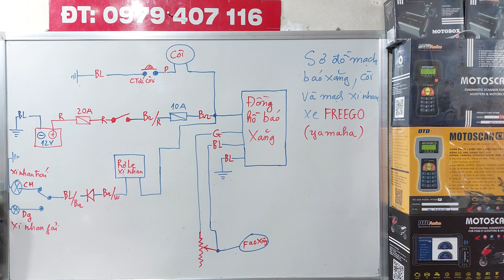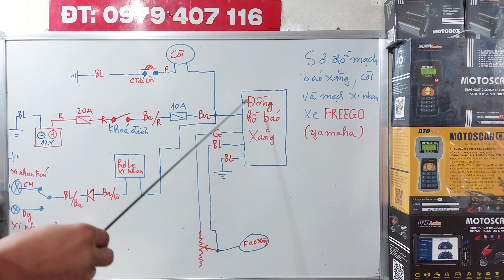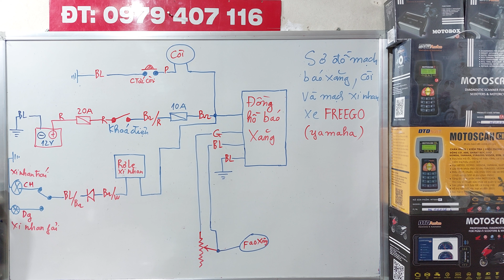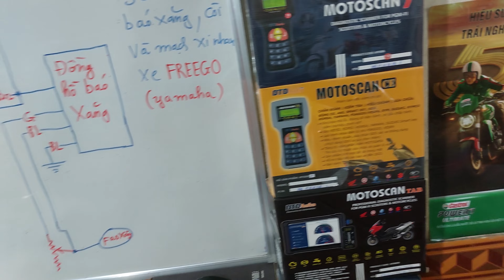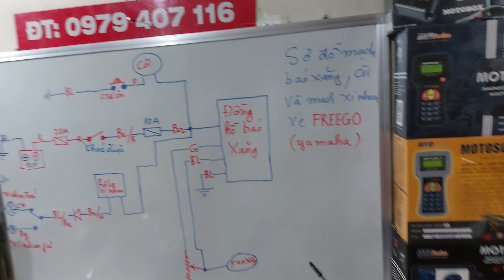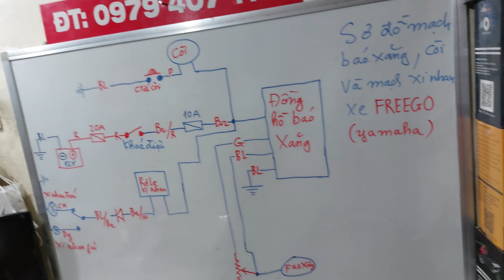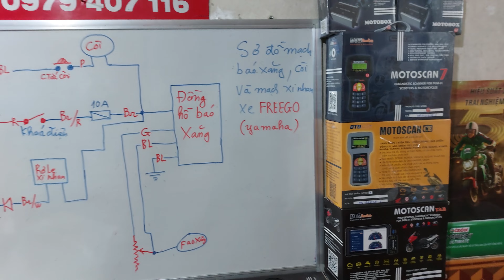SƠ ĐỒ MẠCH ĐIỆN BÁO XĂNG,MẠCH CÒI VÀ MẠCH XI NHAN XE FREEGO 2019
SƠ ĐỒ MẠCH ĐIỆN BÁO XĂNG,MẠCH CÒI VÀ MẠCH XI NHAN